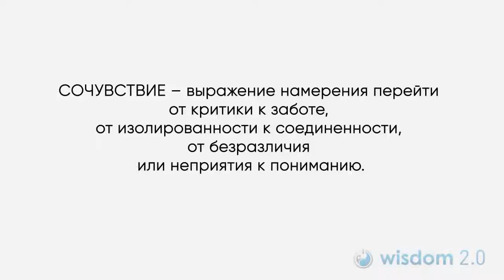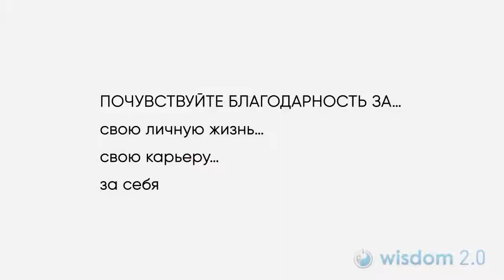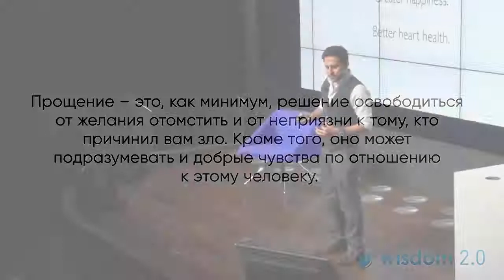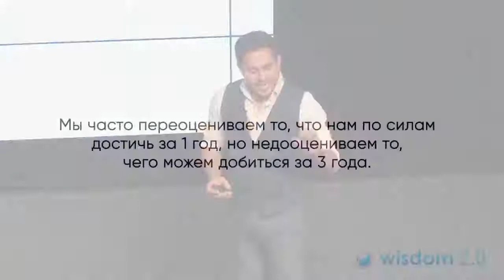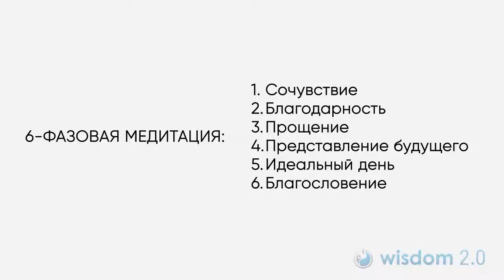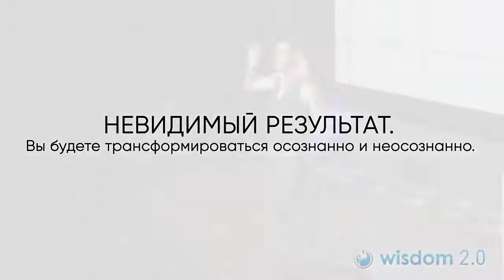6 ФАЗОВАЯ МЕДИТАЦИЯ на каждый день Вишен Лакьяни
Стань участником международного клуба и путешествуй на огромных лайнерах по всему миру!
Морские круизы дешевле на 50%!

20 причин почему потенциальный партнёр должен прийти ко мне в бизнес.
1. В первый месяц покажу программу Быстрый старт и смогу вывести на доход 3000 долл
2. У меня есть система работы через ФБ
3. Постоянные школы по заработку денег один раз в неделю.
4. Моя личная поддержка до результата
6. Помогу настроить аккаунт для продвижения бизнеса
7. Работа со мной в его личной команде.
8. Познакомлю с первым чеком компании
9. Помогаю на трёхсторонних встречах
10. Дам систему рекрутинг через личные консультации
11. Помогу определится с целевой аудиторией.
12. Организую обучение для его личной Команды.
14. Личный коученг по надобности
15. Дам полезные книги для чтения
16. Помогу поехать в Америку на обучение вмести с партнёрами
17. За 24 месяца выведу на интернационального директора
18. Помогу поменять окружение
19. Научу. Проводить эфиры и презентации
20. Подключу ко всем полезным обучениям.
21. Научу принимать решения и ставить цели 🎯
Свяжитесь со мной:
Skype: berik7779
Описание:

Описание: медитация для начинающих, йога медитация, как правильно медитировать, как научиться медитации, обучение медитации, медитация, курс медитации, медитация видео, медитация для начинающих в домашних условиях, медитация начало, медитация с чего начать, бесплатная медитация, медитация любви, медитация йогов, йога, как медитировать, медитация с нуля для начинающих, что такое медитация, как медитировать дома для начинающих, учимся медитировать, зачем медитировать, как надо медитировать, как научиться медитировать, для чего медитировать, как начать медитировать, марафон, anastacia kay, анастасия кей, медитировать, медитация для начинающих, медитация практика, медитация перед сном, гипноз, медитация очищения от негатива, музыка для сна, сон, стресс, любовь, расслабление, лучшая медитация, релаксация, перезагрузка, очищение, освобождение, медитации, гармония, счастье, здоровье, саморазвитие, терапия, перевоплощение, музыка для медитации, снять стресс, эзотерика и самопознание, медитация для сна, медитация вдохновения, реальность, я творец своей реальности, путешествие в подсознание, желание, исполнить желание, исполнение желания, исцеление, эликсир здоровья, энергитическое исцеление, исцеление души, исцеление сердца, исцеление от рака, исцеление организма, исцеляющие медитации, ливанда, медитация на выздоровление, медитация на гармонию, медитация счастья, медитация кундалини, медитация здоровья, медитация на свет, мантры здоровья, медитация исцеление, медитация от усталости, медитация от хронической усталости, медитация расслабления, медитация расслабление тела, медитация покоя, медитация выздоровлени